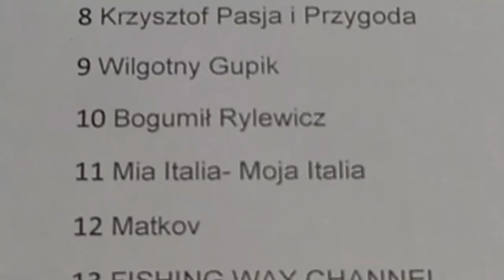AMURTV ZAPRASZA NA RYBOMANIE W POZNANIU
SIEMA
zapraszamy wszystkich na targi wędkarskie rybomania do poznania które odbędą się 1-3 luty 2019 r

jeśli film się podoba to nie zapomnij o
komentarzu ( pamiętaj komentarz to podstawa )
udostępnieniu tego filmu

masz jakieś pytanie , propozycje a może chcesz rozpocząć współprace lub masz chęć wysłać jakąś paczkę dla mnie
jeśli tak to pisz na gmail -

jeśli chcesz być pozdrowiony na filmie napisz pozdrawiam , pozdro , pozdrowisz a na pewno w nim wystąpisz to jest jedyna forma promocji widzów na moim kanale

dziękuje że przeczytałeś opis i zapraszam do oglądania
życzę miłego poranku / dnia / wieczora / nocy
AMURTV